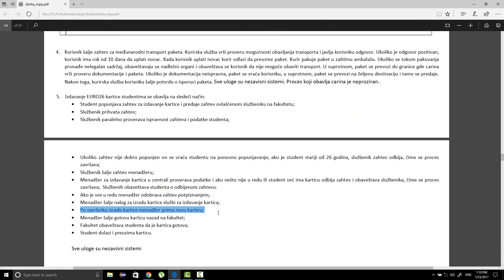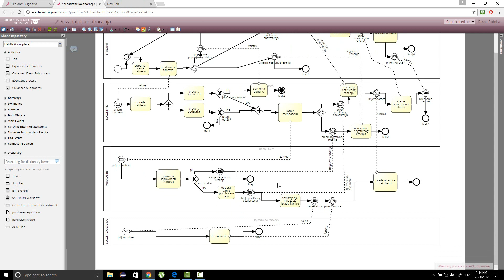Kolaboracija (cetvrti deo)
Kod ovog *SLANJE NA DOPUNU* , stavite obican END EVENT, uokivrena crni krug, a ne ovaj sto sam ja stavio. ZASTO? Zato sto ovo sto sam ja stavio znaci da dolazi do kraja CELOG procesa kada dodje do tog kraja (TERMINATE END). VI UVEK stavljajte obican END EVENT jer je on tipa NONE (jer sa njim ne mozete NIKAD da pogresite, on je nespecificiran, sto u prevodu znaci moze da se tumaci kao bilo koji END EVENT,po potrebi)
TAKODJE, PROVERA ISPRAVNOSTI i PROVERA PODATAKA, moraju da idu prvo u gate sa iksom. Kod njega stavite pitanje:" Sve ispravno?".Ako jeste TEK onda produzava u gejt sa plusom. AKO NIJE onda stavite aktivnost ispitivanje ispravnosti,pa iz toga gejt sa iksom. Pitanje je tu, da li je stariji od 26, ako je da odma ide u onaj dole kraj,ako ne onda ide na ponovno slanje. ZASTO, jer bi ovako ko sto sam uradio ranije dovelo do DEADLOCKA, odnosno moglo bi da zabaguje jer jedan moze da bude ispravan , a drugi ne , i tada proces zabaguje odnosno ne moze da nastavi.